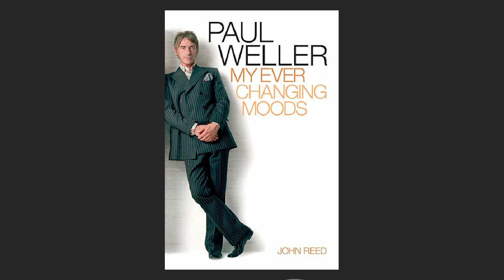PARA QUEM ESCREVI A CANÇÃO 'MUDANÇA DE COMPORTAMENTO'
'Mudança de Comportamento' deu nome para o primeiro disco do Ira!